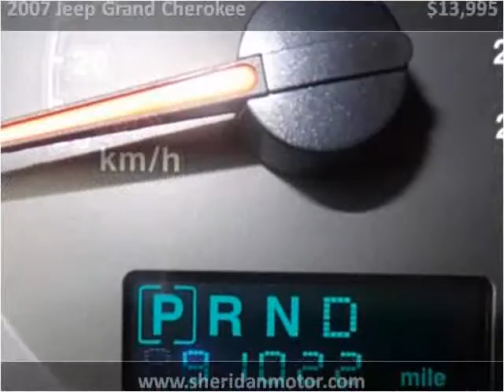2007 Jeep Grand Cherokee Used Cars Sheridan WY